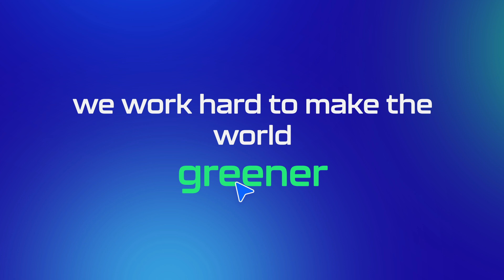Youth by Crowdpolicy! Join our Team!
✨ Crowdopolicy + YOUTH = Youth by Crowdpolicy!

H Crowdpolicy κοιτάει και αγκαλιάζει πάντα το μέλλον και την νέα γενιά. Γίνε κι εσύ μέλος της ομάδας μας!

Γιατί? 🚀

✔️Είμαστε Δημιουργικοί
✔️Είμαστε υπέρμαχοι της καινοτομίας αλλά και λάτρεις των μικρών μας φίλων (pets)
✔️Δουλεύουμε σκληρά για ένα καλύτερο, πιο βιώσιμο κόσμο
✔️Μα πάνω από όλα είμαστε μία ομάδα ενωμένη

🚀Δες τις ευκαιρίες συνεργασίας στο και έλα και εσύ στην ομάδα μας!